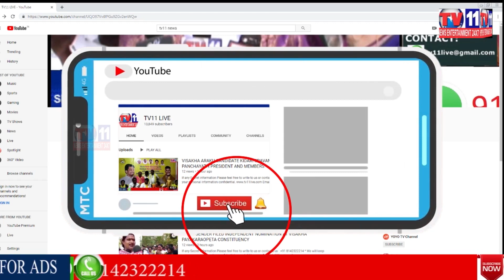CHARMINAR ONE MINAR IS DAMAGE IN HYDERABAD HUG OF PEOPLES REACH CHARMINAR